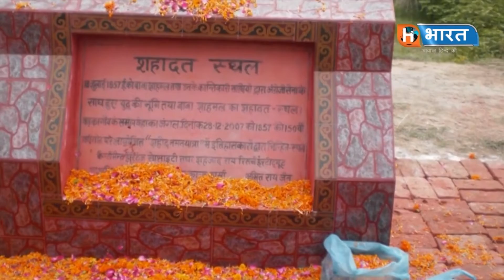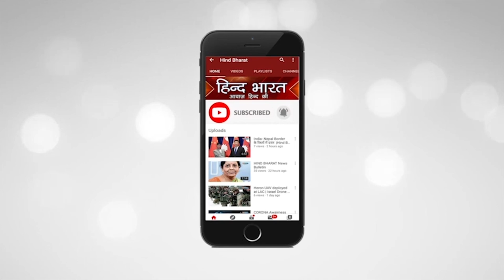बड़ौत की गुमनाम वीरांगनाओ की शौर्यगाथा || Badot ki Rani || Hind Bharat News